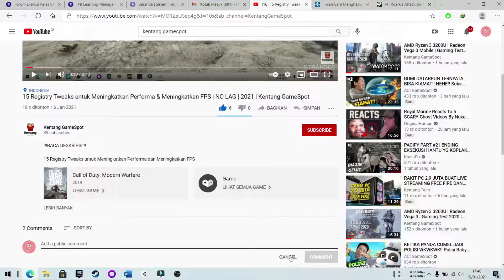PLAYERNYA DIMANJA BANGET DI GAME INI!!! - Realm Royale Indonesia (2021) - Kentang GameSpot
Realm Royale Indonesia (2021)

Pada video kali ini, gw mau nunjukin ke kalian game battle royale yang kentang friendly banget dan pastinya game ini gratiss!!! REALM ROYALE!!! Ya, ini adalah game battle royale yang dikembangkan oleh Heroic Leap Games. Di game ini, kalian bakal dimanja banget dengan fitur-fitur yang menarik. Tunggu apa lagi, download dan mainkan gamenya!